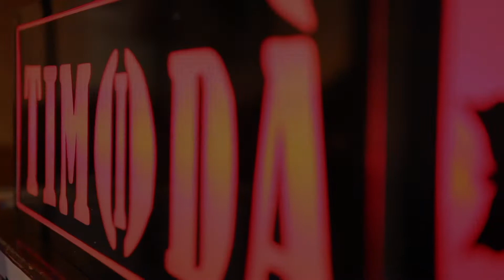TIMODÀ | Modà Kekko Silvestre Tribute Band LIVE PROMO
TIMODÀ | Modà Kekko Silvestre Tribute Band LIVE PROMO in esclusiva solo per il Trentino Alto Adige, LIVE FOR MUSIC.